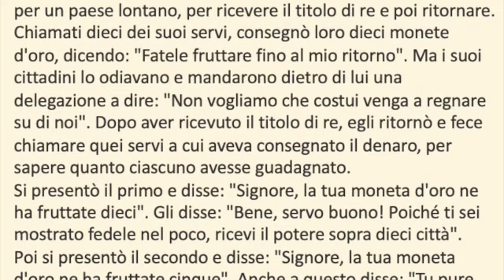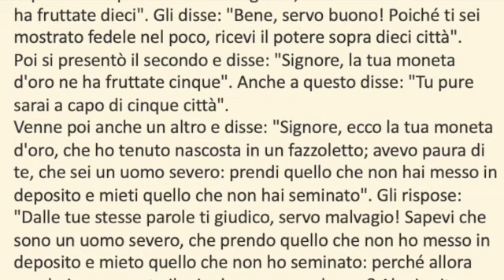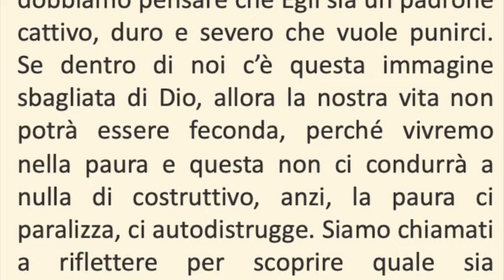Mercoledì, XXXIII settimana del Tempo Ordinario